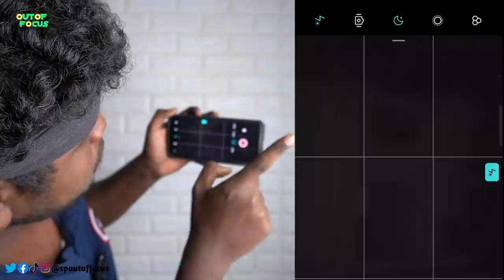Day with Pirate🏴‍☠️ Eyepatch 🤯Can I Get Night Vision👁️or Blind 🤔எதிர்பாக்கல🤯 OutofFocus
spoutoffocus outoffocus sp Why Pirate wear Eye cap? Not Jack Sparrow. Did they get night vision. Lets find out.